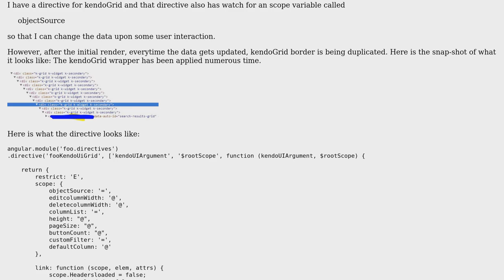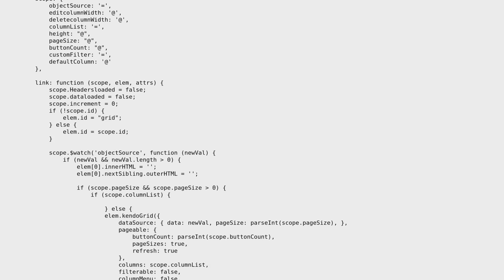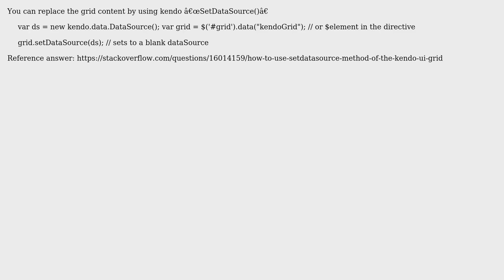angularjs directive kendoGrid repeating border (2 Solutions!!)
angularjs directive kendoGrid repeating border

With thanks & praise to God, and with thanks to the many people who have made this project possible! You are responsible for your own actions.